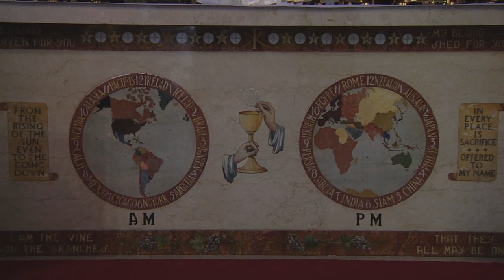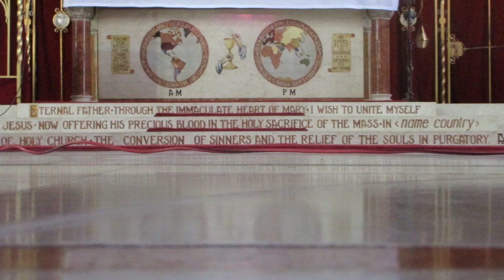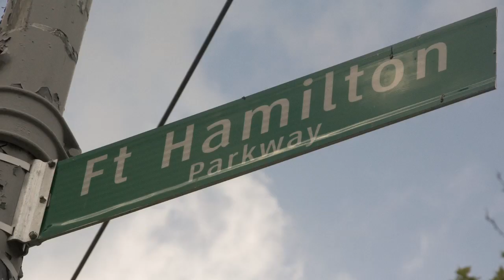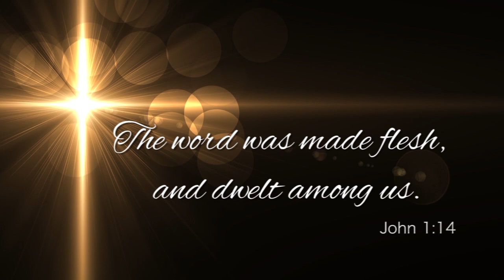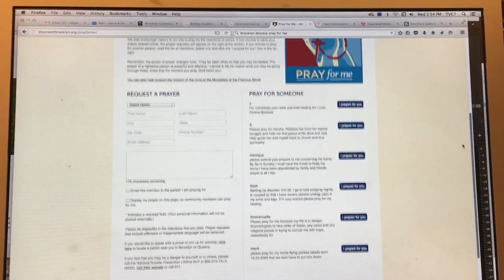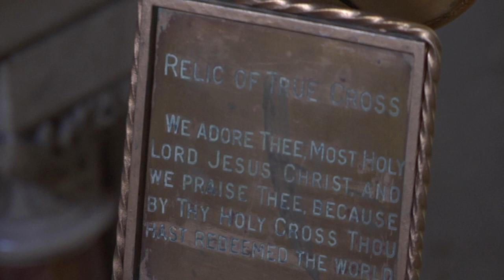Most Precious Blood Monastery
City of Churches visits Most Precious Blood Monastery in Borough Park, Brooklyn.